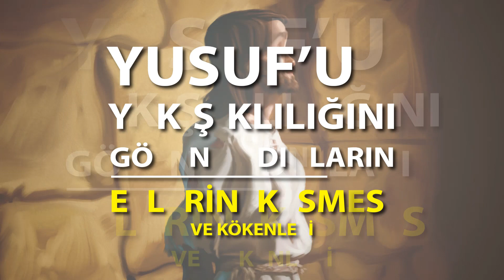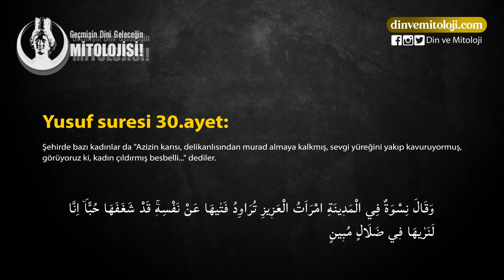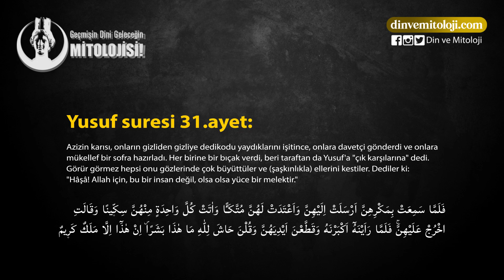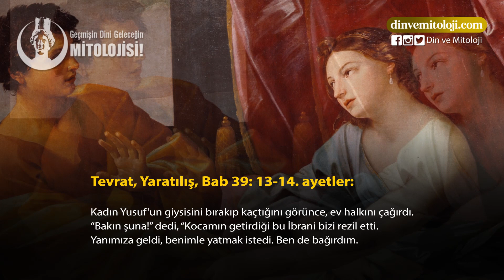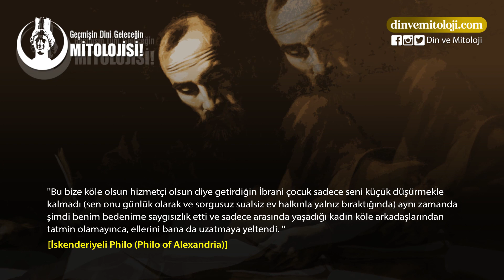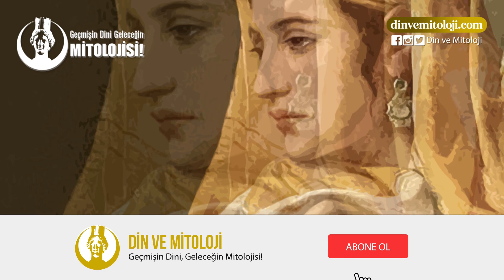YUSUF'U GÖREN KADINLARIN ELLERİNİ KESMESİ HİKAYESİ VE KÖKENİ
KAYNAKLAR▼
• Midraş Tanhuma
• Yusuf suresi 30-32.ayetler
• Tevrat, Yaratılış, Bab 39, 11-14.ayetler
• İskenderiyeli Philo, Yusuf-Potifar midraşı
• Midraş HaGadol
• Sefer HaYashar
• Yalkut Şimoni